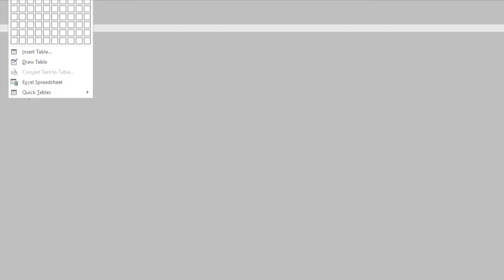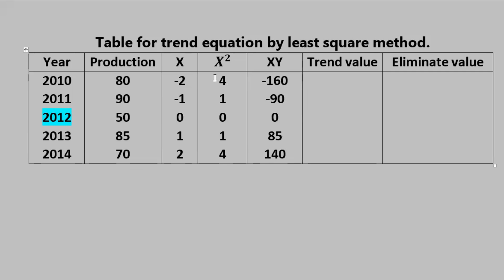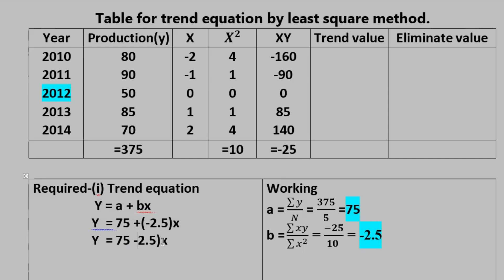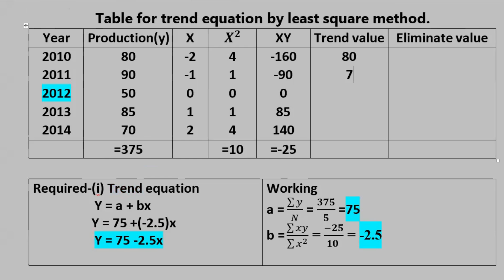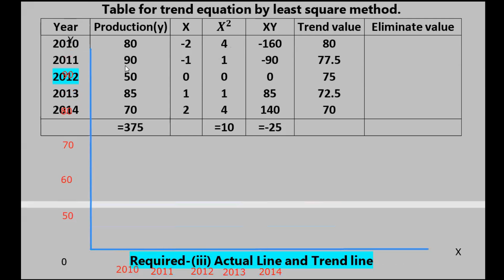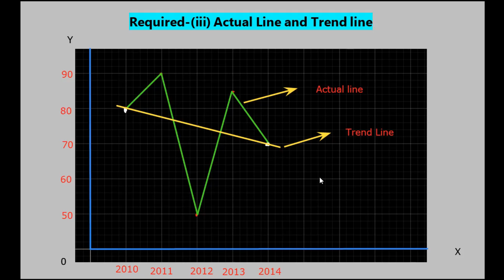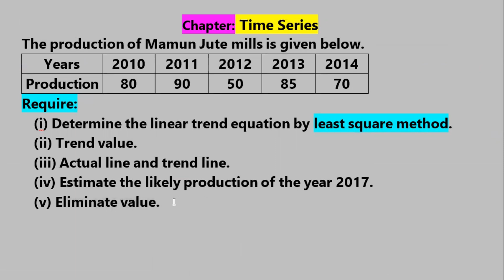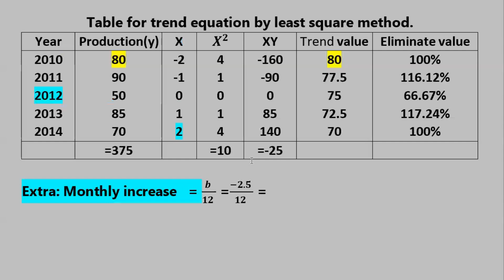Trend equation & Trend value by least square method ✅Business statistics